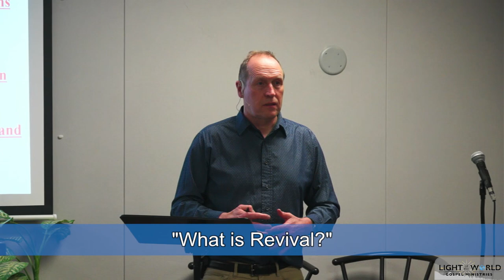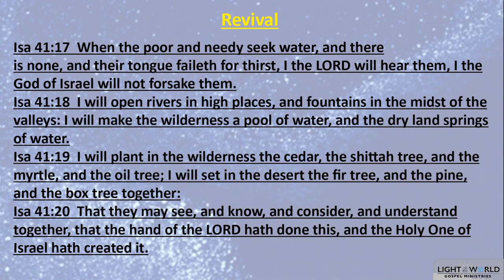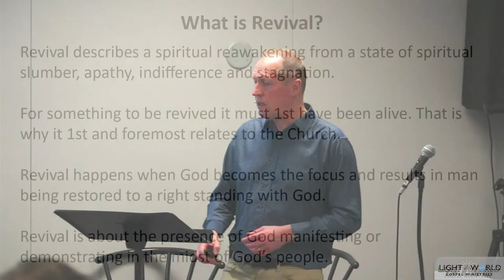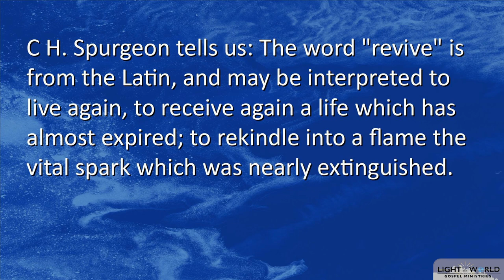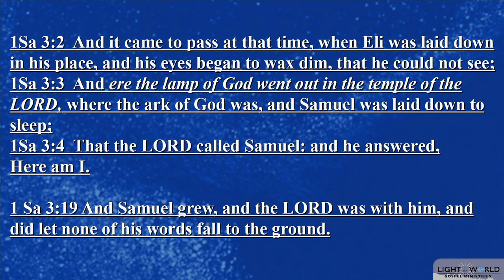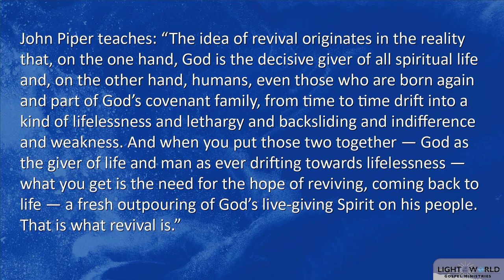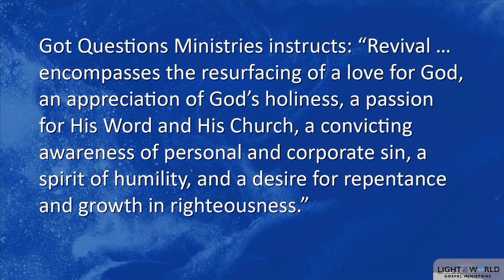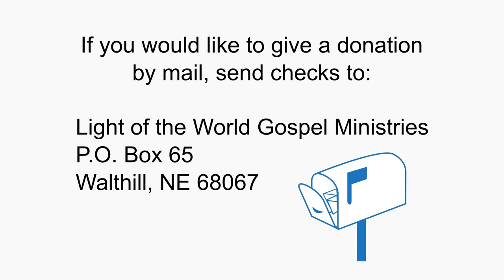"What is Revival?" - Part 1 - Pastor Paul Malcomson - 3/7/23